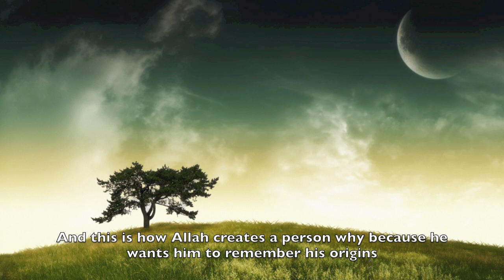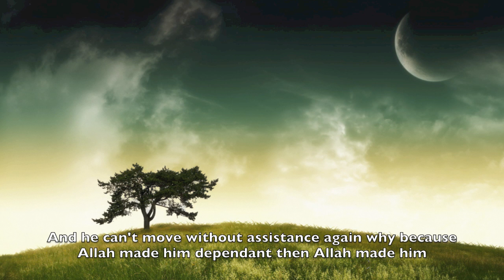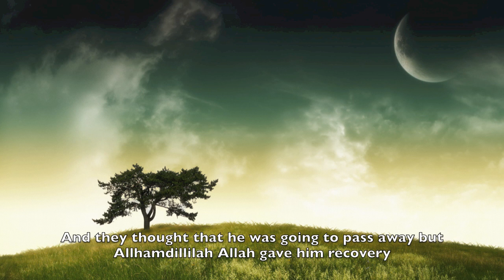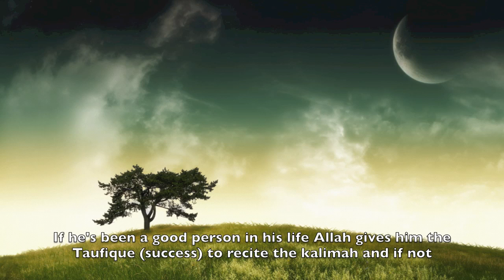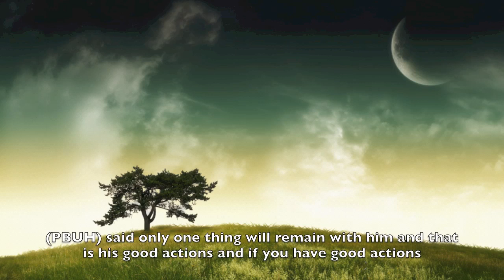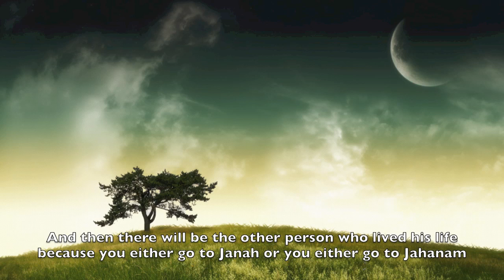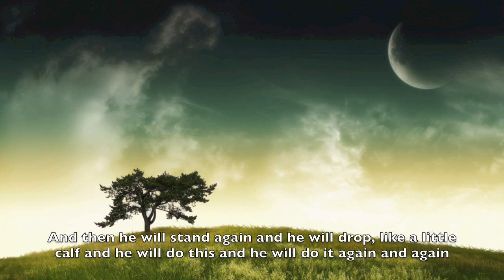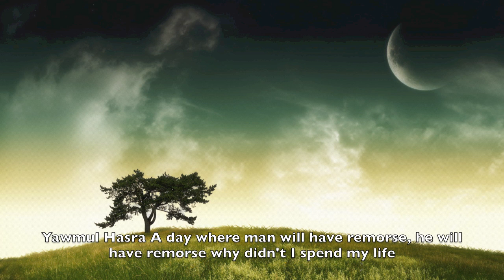The Reality of A Man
Short talk on the Reality of man and how  he thinks that he is self sufficient, but reality is that we are all in need of help and guidance.